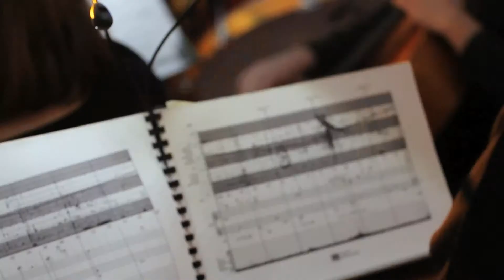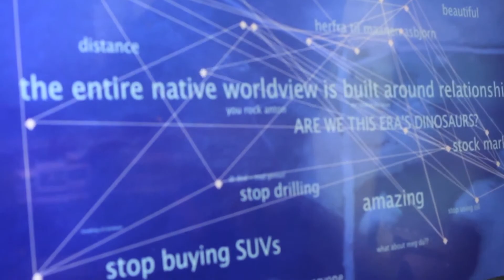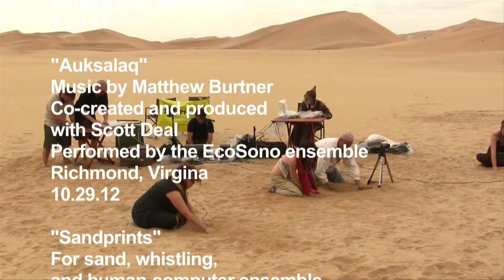Matthew Burtner: Engaging the Natural World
Interview and video presentation by Alexandra Gardner

The music of composer Matthew Burtner is in large part inspired by his childhood experiences of the Alaskan landscape where he grew up. That influence applies not only the content of the music, but to the way it is created.